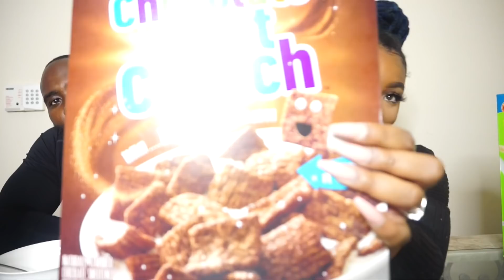COUPLES EDITION MUKBANG| TRYING NEW CEREALS | SOUR PATCH KIDS CEREAL + MORE!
What does the sour patch kids cereal taste like!? In our couples edition mukbang we try different flavors of NEW CEREALS!